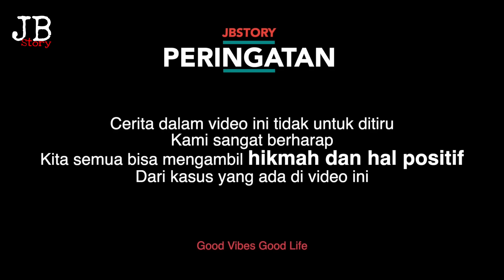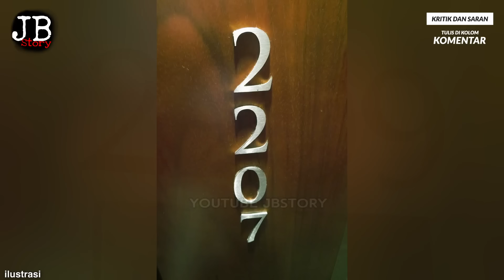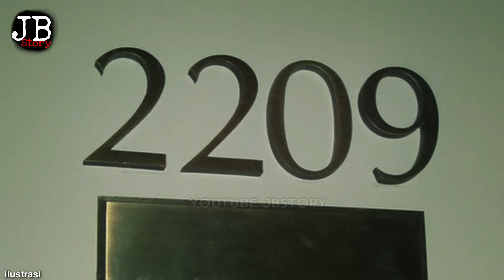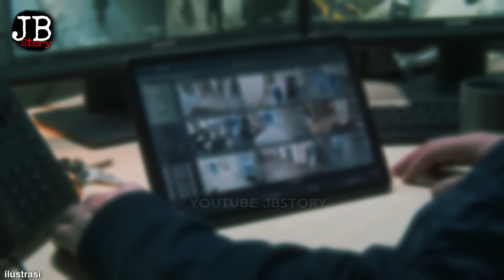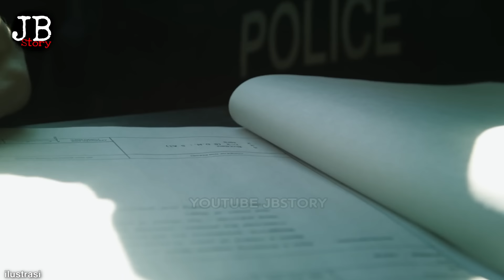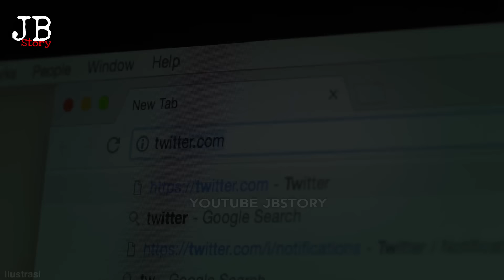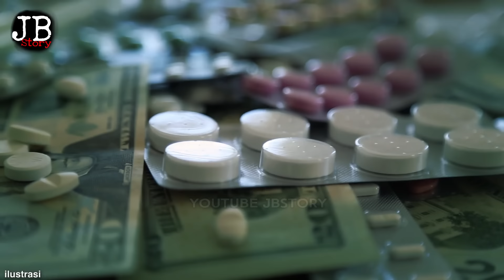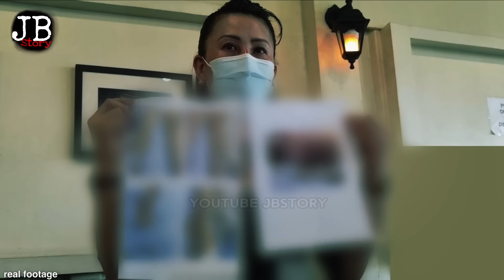VIRAL DI TWITTER‼️ PRAMUGARI CANTIK DAN 11 TEMAN PRIANYA BERAKHIR...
SCRIPT WRITER : LUPHE
VOICE OVER       : Ikba
VIDEO EDITOR    : M.ALDO RIFAN

Join grup JBSTORY TEAM..
100% GRATIS… 🔥🔥

🤷‍♂️ apa UNTUNGnya ikut grup dan apa MANFAATnya..??

⭐️1. Dengan bergabung di grup official jbstory team, kesempatan kakak kakak MENANG GIVE AWAY JADI LEBIH TINGGI, karena kami akan berikan klue di grup tersebut…

⭐️2. GIVE AWAY KHUSUS ANGGOTA GRUP. Yang mana give away ini akan diadakan hanya di grup jbstory team. Tidak secara publik seperti give away biasanya...

⭐️3. GRATIS E-BOOK MENARIK. Di grup akan dibagikan buku gratis yang bertemakan pengembangan diri, motivasi dan masih banyak tema tema menerik lainnya...

⭐️4. GRUP INI 100% GRATIS. Kami tidak memungut biaya apapun, karena sejatinya grup ini dibuat untuk lebih memudahkan komunikasi antara kakak kakak dan team jbstory, kami sangat berharap masukan dan kritikan kakak, dengan demikian kedepannya channel kita ini bisa lebih baik lagi..

⭕️JADI KENAPA MUSTI MENUNGGU..❓❓
⭕️YUK BURUAN JOIN… 🔥🔥
⭕️100% GRATISSSSSS🔥🔥🔥🔥

jbstory team.

MEDSOS JBSTORY

JBSTRY

source :
- news and foreign article

CHRISTINE DACERA